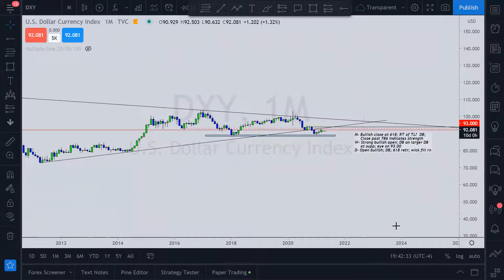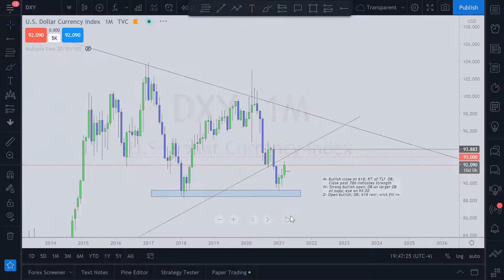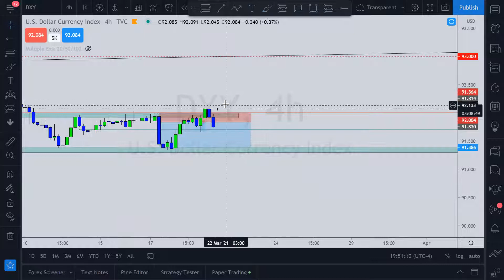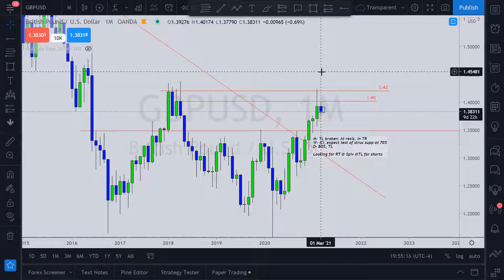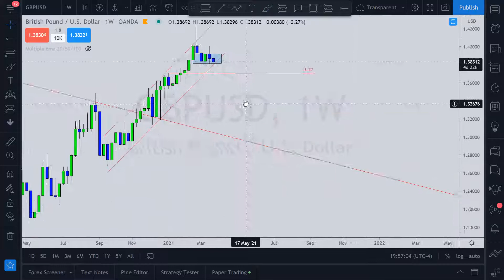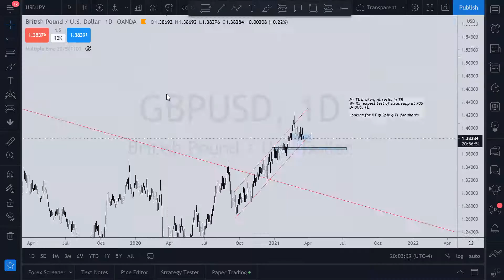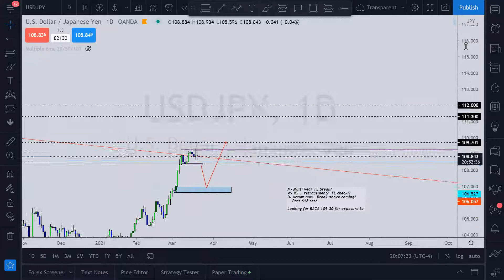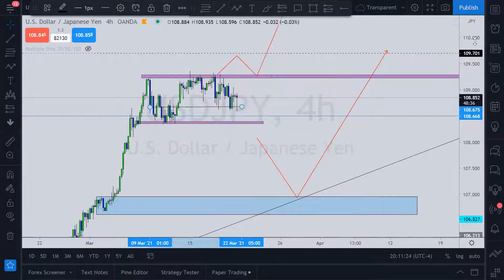Weekly Outlook for 3/ 21st-26th: DXY - EURJPY - GBPUSD - USDJPY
Weekly Outlook for 3/ 21-26:  DXY - EURJPY - GBPUSD - USDJPY
... with more to follow.
Check out our free telegram for more free analysis and education.

LionsDenFX-Free-Group
Free Forex Signals and more

LionsDenFX on Twitter and IG